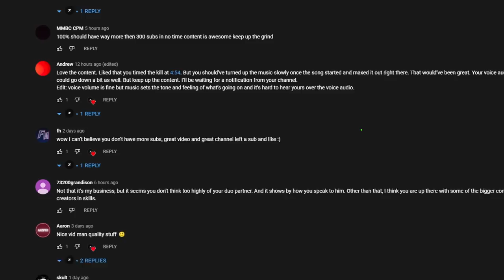3,000 HOUR SOLO TAKES OVER LARGE OIL RIG - RUST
Hey guys, in today's video i'm playing SOLO on Official Vanilla RUST. We base up super close to LARGE OIL RIG, and have an action packed wipe. We RAID, COUNTER RAIDS, PVP, and just have a fun time